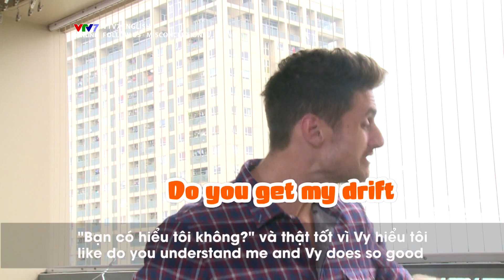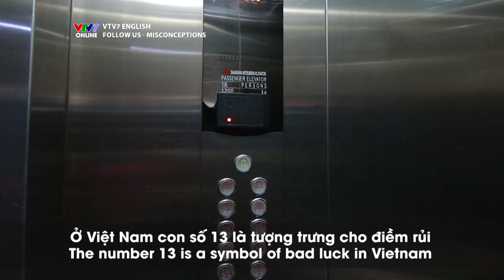Follow us mùa 2 - Tập 7 | Misconceptions - Zodiac signs & Tarot cards | Học tiếng Anh (Eng/Viet sub)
Bạn có tin vào bói toán, vào các cung hoàng đạo "zodiac signs" và bói bài tarot?
Những phương pháp dự đoán về con người và số phận này liệu có phải là những quan niệm mê tín sai lầm "superstitious misconceptions" hay là những kiến thức khoa học cổ xưa được đúc rút qua nhiều thế hệ?
Không ai có thể khẳng định phải không nào, nhưng chúng ta sẽ biết được ngày sinh và cung hoàng đạo của Dustin, và cũng sẽ học được rất nhiều từ vựng thú vị về chủ đề này khi theo dõi tập này đấy.
Ad tin 75% ^__^, còn bạn? bạn có tin vào cung hoàng đạo và bói bài tarot không? ;) Hãy comment 😍

Cùng học và đón chờ mùa 3 của Follow us sắp công chiếu trên VTV7 nhé! 😊
Follow us là chương trình học tiếng Anh qua những trải nghiệm thú vị ở Việt Nam do VTV7 - Kênh truyền hình Giáo dục Quốc gia sản xuất.

Qua hành trình của những nhân vật trải nghiệm: Dustin, Khánh Vy và Tiến Việt... khán giả sẽ được học cách sử dụng tiếng Anh đúng, tự nhiên của người bản địa một cách chân thực, thú vị và đầy cảm hứng.

Chương trình sẽ giúp khán giả nhận diện những cách sử dụng tiếng Anh chắp ghép, chưa chính xác mà người Việt đã quen sử dụng bao lâu nay.

Hãy vừa đi du lịch vừa học tiếng Anh ""Follow us"" trên kênh Youtube và fanpage của VTV7 nhé!

❤ VTV7- Vì một xã hội học tập ❤
Link Fanpage Facebook:
Các bạn có thể xem toàn bộ các series:
Hoặc bổ sung cho vốn từ vựng tiếng Anh bản ngữ của mình với series English in a minute: